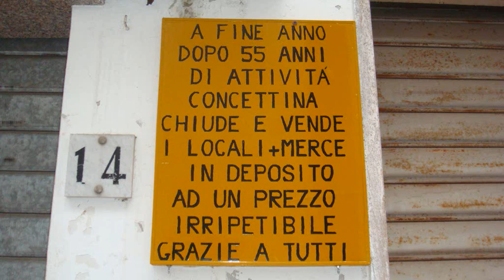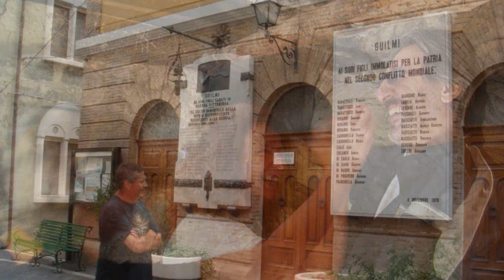In Moto per caso....wmv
..avanti in direzione sud, fermandoci nel mezzo di un nulla che assomiglia ad un Paradiso Terrestre...